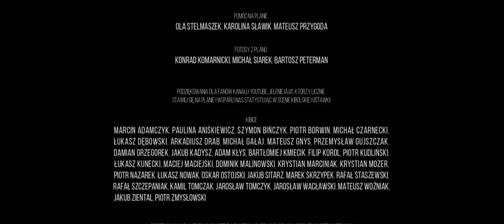KARMA [Short Film by Piotr Jeleń]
Kochani cieszę się bardzo, że już mogę się z Wami podzielić tym filmem:)
Poszło sporo pracy i zaangażowania ze strony całej niesamowitej ekipy:)
Mam ogromną prośbę o łapkowanie w górę lub w dół co tam chcecie tak żeby więcej osób mogło zobaczyć film :) dziękuję :*

Zachęcam do oceny wg. uznania na Filmwebie:
Dziękuję :*

Film krótkometrażowy „Karma” to brutalna historia Oskara, jednego z piłkarzy pewnego klubu.
Oskarowi przestaje wystarczać gra dla klubu więc zaczyna uczestniczyć w kibicowskich ustawkach.

Scenariusz i reżyseria: Piotr Jeleń

W rolach głównych:
Gabriela Muskała
Andrzej Grabowski
Janusz Chabior
Ireneusz Czop
Michał Floriańczyk
Piotr Jeleń

Zdjęcia: Mateusz Zwoliński
Montaż: Nikodem Chabior

Producenci: Piotr Jeleń, Michał Floriańczyk, Sebastian Jasnoch, Łukasz Jerzykowski

Jeleniejaja to popularny w Polsce kanał humorystyczny skupiający się na pozytywnej rozrywce. Na czasie oczywiście są uliczne kompilacje najbardziej popularny format na tym kanale.